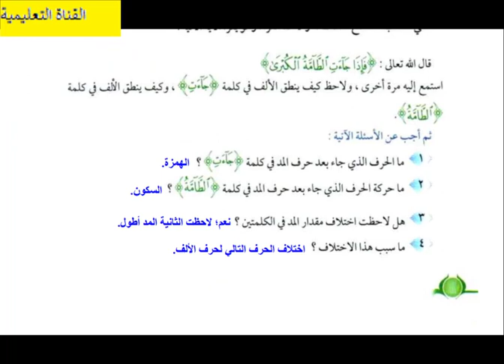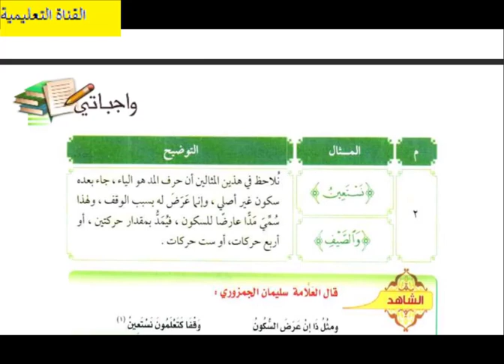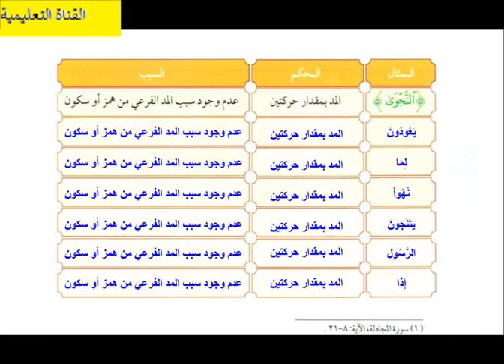حل كتاب التجويد تحفيظ(كامل) الصف السادس الابتدائي الفصل الدراسي الاول